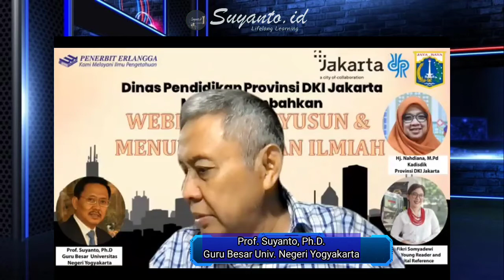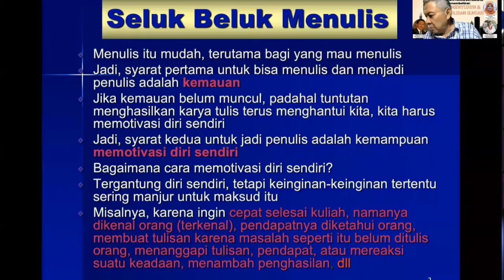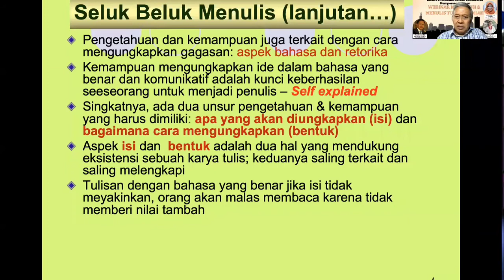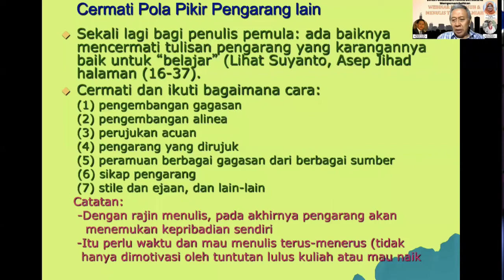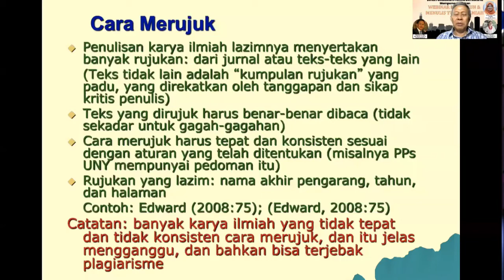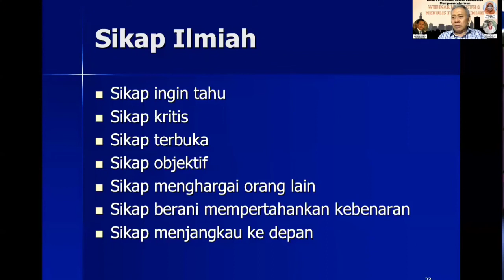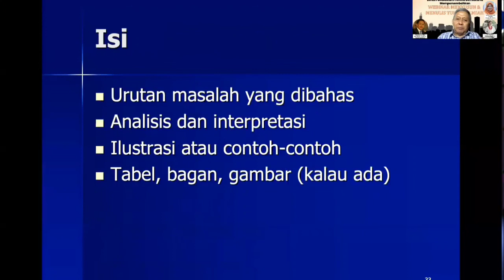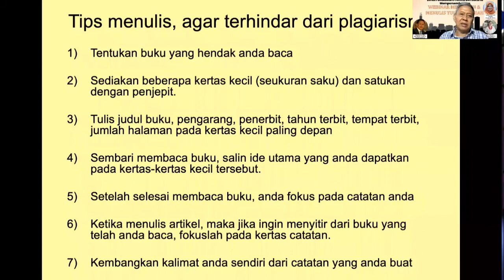Prof. Suyanto, Ph.D.: Dari Tak Bisa Menjadi Mahir Menulis Ilmiah-Suyanto.id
Paparan  Prof. Suyanto, Ph.D. saat sebagai narasumber dalam acara webinar pendidikan di DKI Jakarta